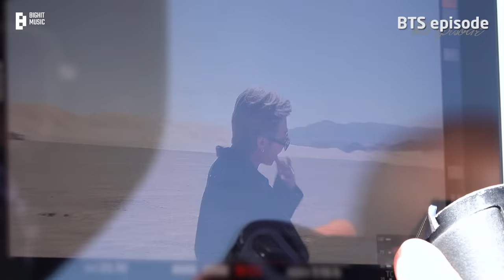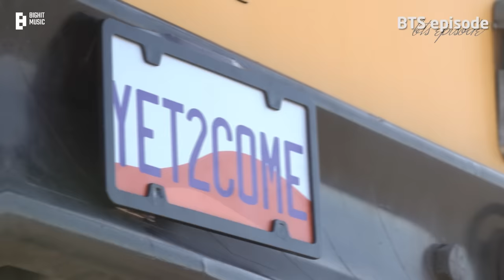[EPISODE] BTS (방탄소년단) ‘Yet To Come (The Most Beautiful Moment)’ MV Shoot Sketch